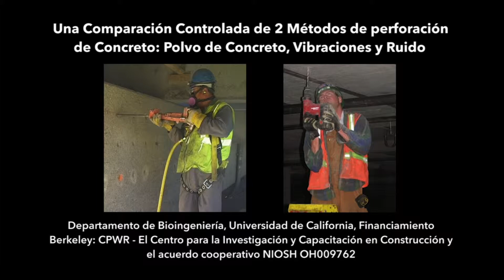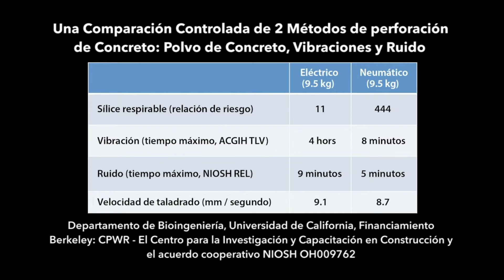Una comparación controlada de 2 métodos de perforación de concreto: polvo, vibración y ruido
Este video muestra el rendimiento de comparación de taladros neumáticos y eléctricos de masa similar durante la perforación de concreto, y los diferentes niveles de polvo generados durante el trabajo.

Encuentre más investigación sobre la evaluación de métodos de perforación de concreto